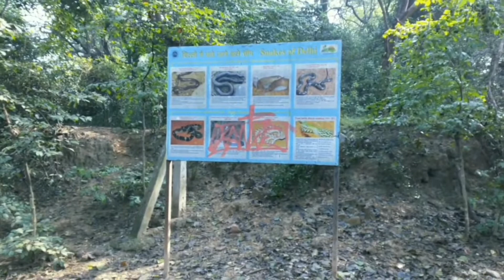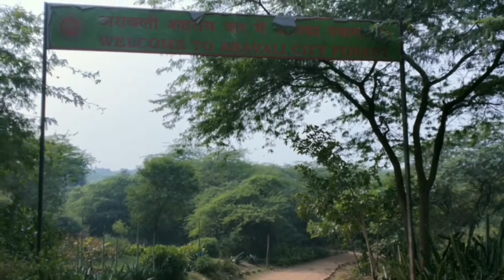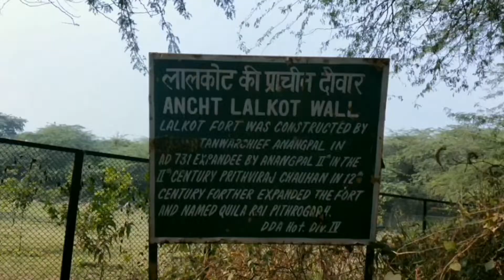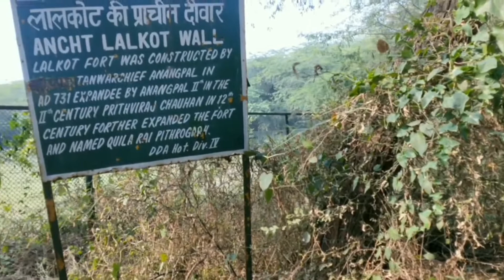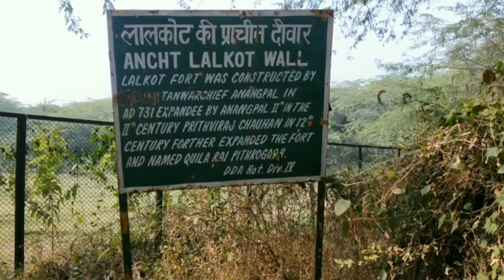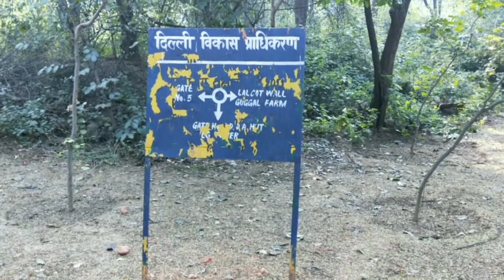Sanjay Van । किला लाल कोट । किला राय पिथोरागढ़ । Gem of Delhi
In this video I am exploring Sanjay Van a forest in Delhi.
संजय वन दिल्ली में एक हरा भरा जंगल । मुझे यहां आकर लगा कि मानो कोई खजाना मिल गया हो । यहां आप कई जानवर जैसे सियार , नीलगाय आदि देख सकते हैं।

0:00 Entry into Sanjay Van
7:30 On the Hill
10: 26 Info about Lal Kot
11:05 Medicinal plantation
13:28 Encounter with Nilgai (Largest Asian antelope)